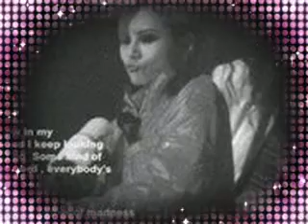Goodbye - hide (a tribute to hide.)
this is just a slideshow of hide-san's pics. no clips. but i hope you still like it.

here's the lyrics of the song:)
Goodbye - hide

Say good bye tada Good bye
Subete no wazurawashisa ni Good bye
Kawaru koto osorezuni Good bye
Atemo naku tada aruite
Tsukareta hibi no takara ni Good bye
Susundeyuku michishirube wa
Saisho to onaji kaze no mama ni
If you can't find a way
Ikutsu mono Winding road
Sora ni te wo kazashite Round & round
Mada minu tochi ni fuan oboenagara
Chiisana uta ni tazuneru
Please songs tell me true
Kimi no melody
Doko ni itemo naritsudzuketeiru
Mata itsuka hitori mayottemo
Kikoetanara karoyaka ni arukidaseru
Kizutsuku no wo osorezuni Good bye
Te no naka no machi kirenai
Omoi wa subete suteteyukou
Kimi no melody
Moshi dokoka hitori mayottemo
Utaetanara shinayaka ni arukidaseru
Good bye

enjoy watching:) ratings and comments are highly appreciated:)